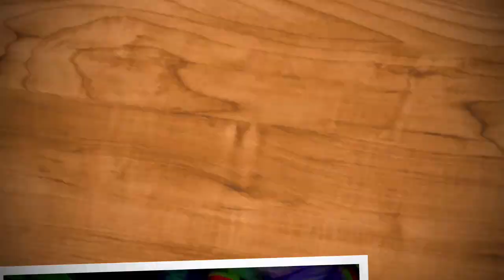SERUU..!! Edukasi, Rekreasi & Outbound RA NURUL ISLAM di Hawai Waterpark Malang